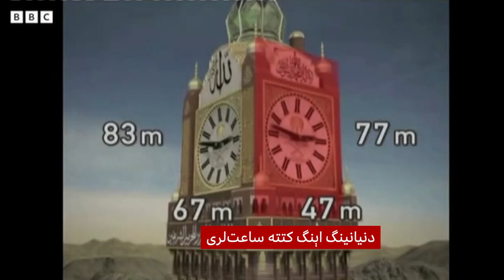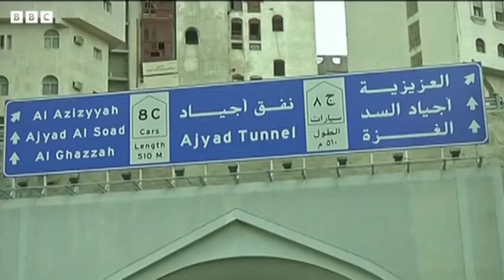آخرگی ۱۰۰ ییلده مکه قنده‌ی اۉزگردی؟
دنیا مسلمانلری نینگ اساسی مسجدی - کعبةالله جایلشگن مکه‌ مکرّمه‌ده‌گی مسجدالحرام آخرگی ۱۰۰ ییلده کتّه‌ اۉزگریشلرگه یوز توتدی.
مسجدالحرام قَیته قوریلیشی کرونولوژيسینی تماشا‌ قیلینگ.
Musiqa mualliflik huquqi @AShamaluevMusic ga tegishli.